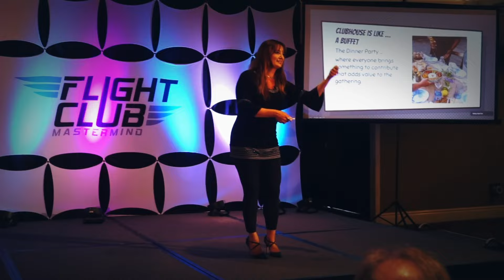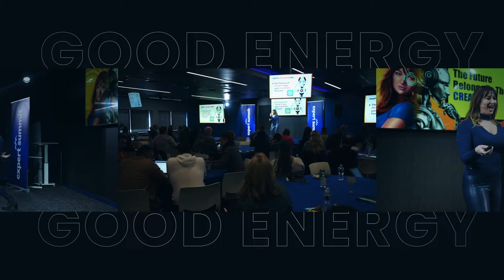Hire CoachDeb For Your Next Event - Social Media Marketing with AI ( Deborah Cole Speaker Hilites )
Are you a Realtor, Brand, Business Owner, Doctor, Attorney, Marketing Executive who needs to do more business online in 2020 and get leads online for your company or practice?

Meet Deborah Cole -- aka @CoachDeb Cole as she's known to all her fans since she wrote the 1st book on Twitter -- now rebranded as X.

You can check out her NEW Blog to see how she helps both big business and business owners Grow Their Business Online and get Real Estate Leads Online using Video Marketing Strategies.

See what others have to say about working with Deb Cole as their Video Producer and Video Marketing Coach to help sell more: